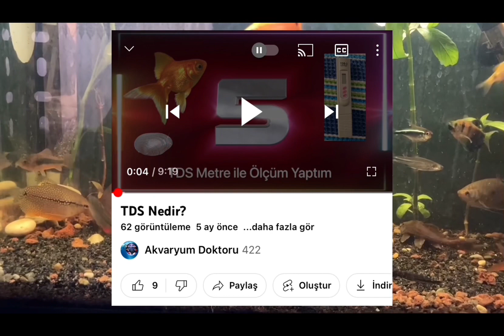Akvaryumun Asil Balığı: Diskus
Merhaba dostlar,
Akvaryumun asil balığı diskus balığından bahsetmeye çalışacağım. Umarım beğenirsiniz.
Sağlıklı ve keyifli hobiler dilerim.